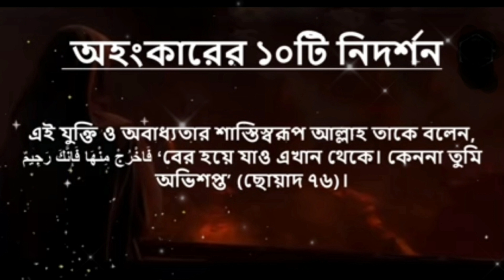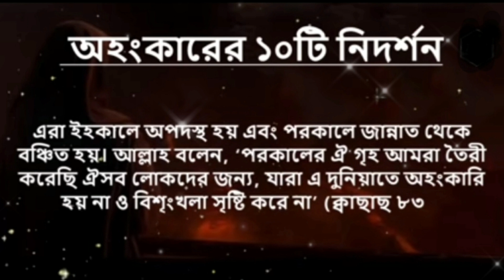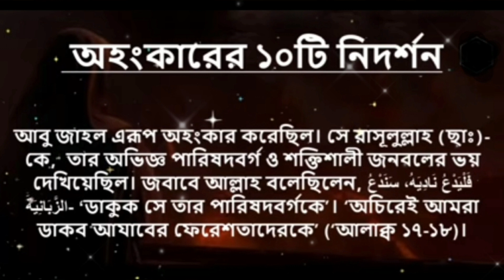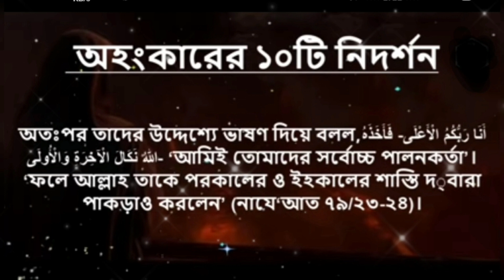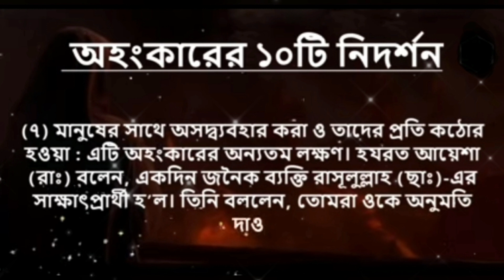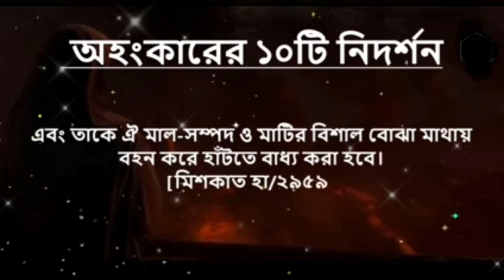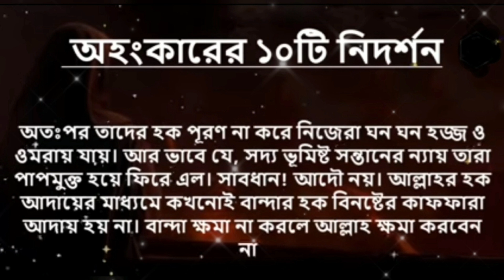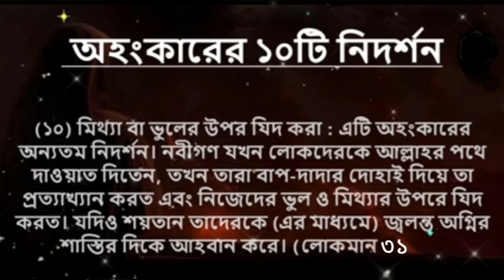অহংকারের ১০টি নিদর্শন। আপনার মধ্যে আছে কিনা যাচাই করে নিন।